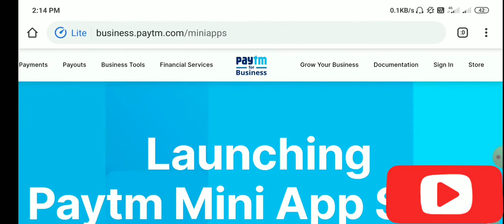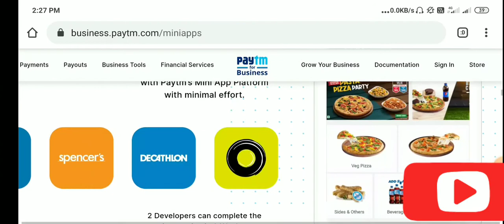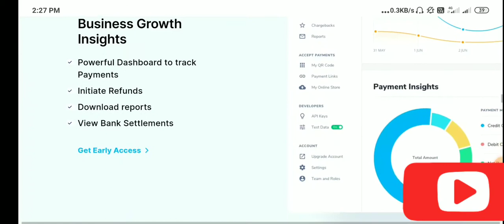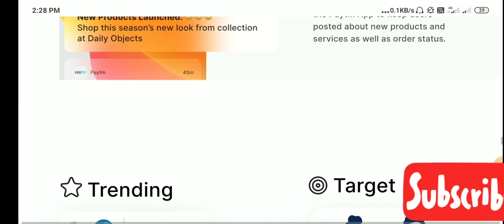PAYTM MINI APP STORE LAUNCHED || PAYTM NEW UPDATE 2020 || PAYTM NE KIYA KAMMAL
Too hello Dosto namaskar aadab sasiriyakal too dosto aaj iss video Mai apko paytm me app store launched Kiya hai Uske bare Mai bataya hu too plz video koo suru se last tkk jarur dekhe.

credit on - ☑️☑️☑️

credit on -👌👌👌